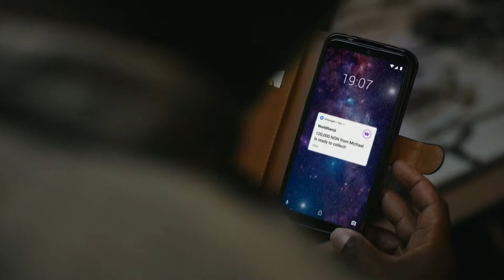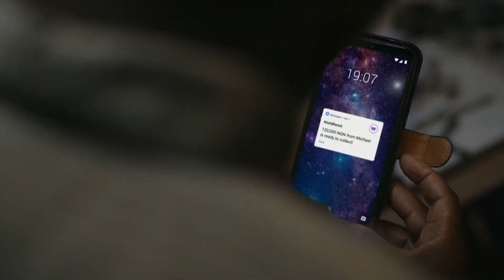AKWAABA SHOW WITH OFORI AMPONSAH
OFORI AMPONSAH CHAT WITH MZDRU

Support By: WorldRemit & Silicon House